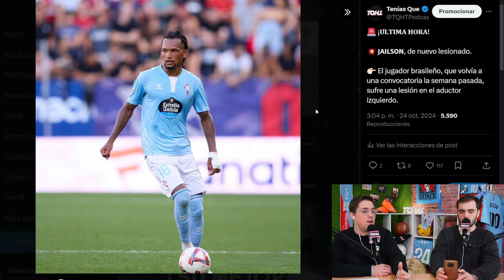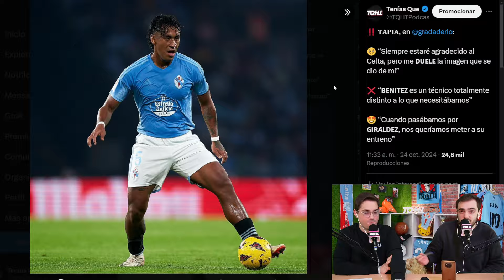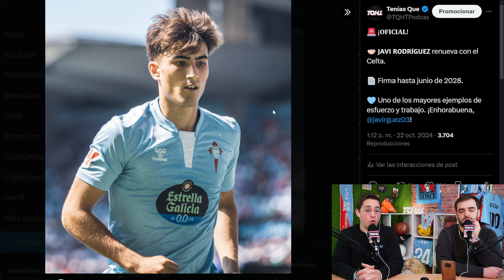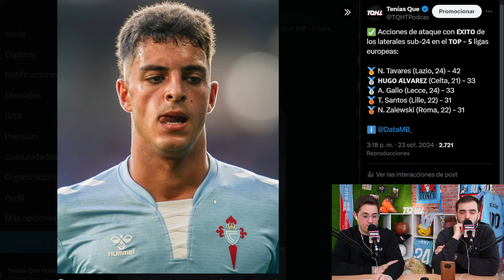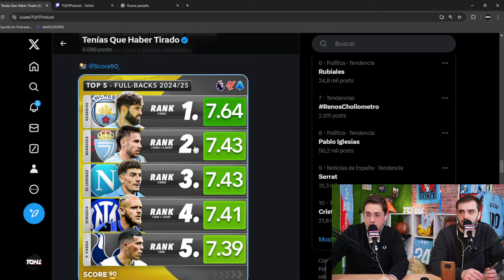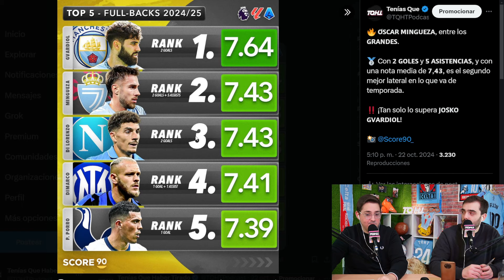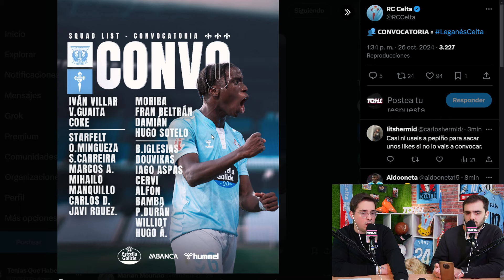CELTA - LEGANÉS || LA PREVIA TQHT || ¡PARA SOÑAR HAY QUE GANAR!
En el programa de hoy analizamos el partido de mañana entre el celta y el leganes de la jornada 11 de laliga. Los de Claudio Giráldez buscarán ganar para seguir pensando en la zona noble de la tabla con la vuelta tras sanción de Iago aspas, que fue expulsado contra Las Palmas.

¡Gracias a nuestros amigos de GDOCE por apoyar nuestro contenido! Si te interesa su gran oferta de certificados profesionales no dudes en contactarles por WhatsApp al 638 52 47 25.